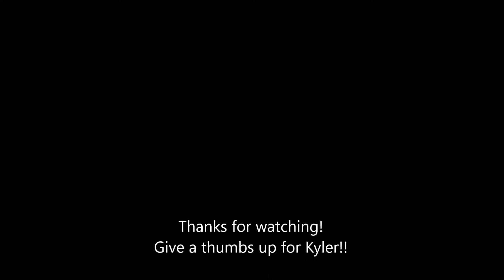Kyler's high jump event 4-27-17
My son, age 14, 8th grade. Kyler's high jumps at the Massac Invitational on April 27, 2017. He tied his personal best of 5' 4".